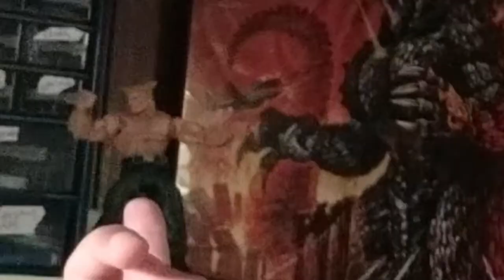A DANCING mole rat?? The Burden ‘Min börda’ (2017) FIRST TIME WATCHING!! | REACTION!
SHORT FILMS RULE 🤟 All you filmmakers out there, keep on fighting the good fight. Whether it be short, long, (overtly) long, or just a few seconds, we must cherish the bastions of shorts that give FILM a good name: for they will forever inspire a new generation of renegade filmmakers.

Movie: The Burden ‘Min börda’ (2017)
Creator: Niki Lindroth von Bahr

🎬  Letterboxd Synopsis:

A shopping center along a large highway is the scene of an apocalyptic musical. Animation with a strong sense of form set to auto-tuned music by Klungan. About liberation through great catastrophy.

Check out the FULL interview with director Niki Lindroth von Bahr

Timecodes
00:00 - Intro
04:35 - Reacting to The Burden
11:17 - The Burden Review

⬇️  CAMERAS & GEAR ⬇️

1. A Phone
2. 2 Home light Stands
3. Ikea USB lamp
4. A comfortable black blanket propped up with a laundry setup and a white chair